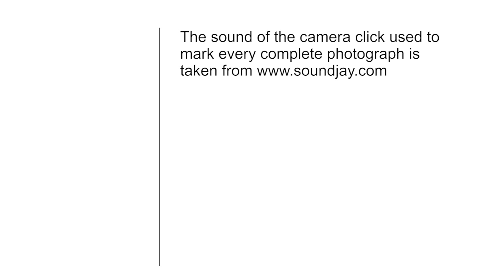"Uno studio di linee" Street photography from Prague and Amsterdam by Girish Menon